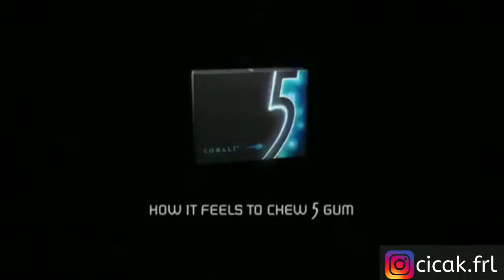FR LEGENDS MEME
Jangan curi video ini!

MALAYSIA